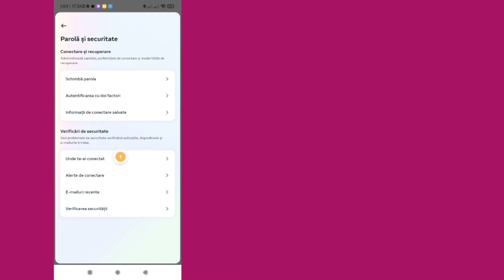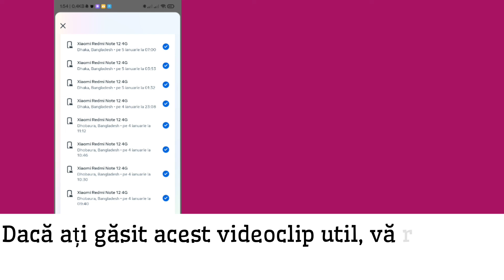Cum să verificați dispozitivele de conectare Instagram | Vezi cine îmi folosește contul de Instagram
Cum să verificați dispozitivele de conectare Instagram [2024] | Vezi cine îmi folosește contul de Instagram

În acest videoclip vă voi arăta cum să verificați dispozitivele de conectare la Instagram [2024] | Vedeți cine îmi folosește contul de Instagram. Voi arăta cu ușurință dispozitivele de conectare la Instagram ușor de verificat. Așa că urmăriți în continuare videoclipul complet fără săriți...

💠 Am nevoie de sprijinul tău 🙏

Dacă ți-a plăcut și a găsit acest videoclip util, te rog să te abonezi la canalul meu.

Dacă aveți solicitări de tutorial, spuneți-mi în comentarii! O voi face pentru tine în decurs de 1 zi.